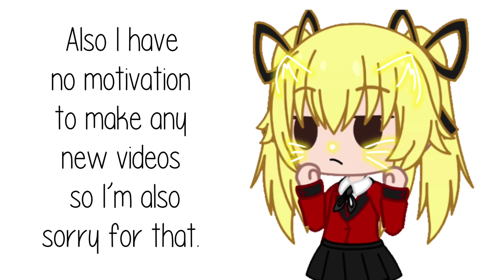The Ghost Meme (Gacha Club) ft. Kakegurui (Read description) Minor Flash Warning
This is something that I have been discontinuing for a very long time. This is unfinished because I can’t do repetitive headbop on alight motion (there’s this feature that doesn’t have on iOS so I can’t use it.), and also this is super cringe cause I made the chips too big and the cards too simple. It’s not just that but there are more that I’m cringing at too like the expressions and cat filters at the end, but say for the least, I hope you enjoy it.

But if I make another Kakegurui related meme then I’ll promise to make it better than this one.

Apps used:
Alight Motion
IbisPaintX
Gacha Club

Inspired by: Concept is inspired by @notzoeygacha ’s trypophobia meme

Where I got the OC codes from: (please don’t comment/spam on where you’re from)

Bye 😃